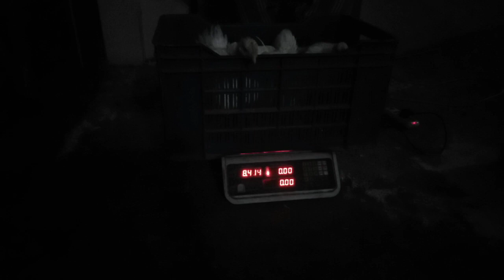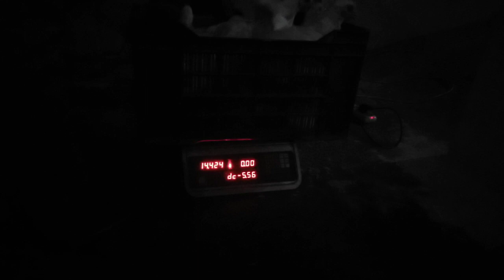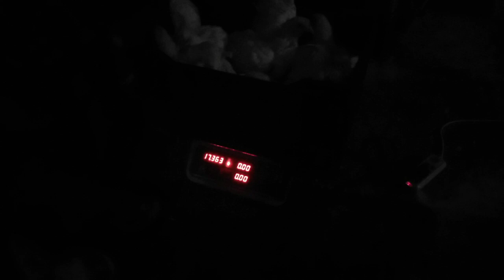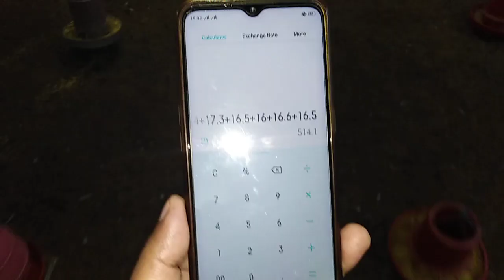বিক্রি হয়ে গেল ব্রয়লার প্রোল্ট্রি ২৮ দিনে কত ওজন আসল বিস্তারিত দেখুন যুব উন্নয়ন প্রশিক্ষণ#কৃষি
যুব উন্নয়ন প্রশিক্ষণ বি-বাড়িয়া

শশা চাষে সফলতা রেজাউল করিম